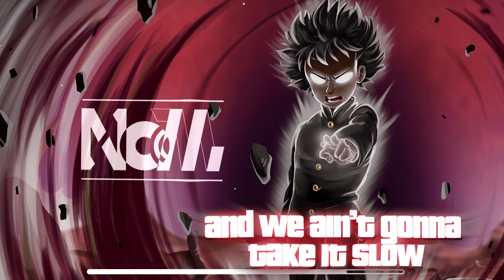Nightcore - The Show (Lyrics)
Nightcore - NEFFEX - The Show
If you like this Song 👍 and activate the 🔔
✫Artist/s: Neffex
✫Song: The Show

Lyrics:
it’s hard I’ve been scarred from out fighting
waking up stomach is starved I keep grinding
6am life isn’t hard I keep reciting
it feels like I might fall apart I keep trying
suns coming up and the glare is so blinding
I’m sick of hearing and seeing all of the people whining
you want something good then you better go put the time in
you get what you pay for and time is money we climbing...

it’s prime time it’s my time I got it
I’ll be just fine my mind you can’t stop it
give me a vine to climb and I’ll top it
grow yourself a spine got mine that’s a promise
take a deep breath and head towards the darkness
the light at the end wasn’t put there by no novice
my hand I extend so welcome to my office
no time to repent we’re building and not stopping

and we ain’t gonna take it slow
and we gon make it out this hole
and ain’t nobody stopping us no
so watch me as I go watch me as I grow
yea I’m the fucking show

I’m gonna rule this world one day
y’all fin to know the name
I’m spitting game to the people who decide our fate
I’ll make a name in history, be one of the greats
I’ve got the traits that you need, to get pass the gates
man I don’t wait I exceed every single day
a different breed yea I put it on display uh
got all I need and it’s up inside my brain uh
I will succeed cuz I tell myself that every day
y’all will concede and remember the name
shout out to fort minor, cuz it’s 50 percent pain
but that 5 percent of pleasure’s why I’m still in the game
and I exceed every measure by hard work ill explain
it’s early mornings
late nights
it’s fighting sleep that’s the hardest fight
but when you sleep someone’s passing by
you better try harder
and fight smarter to go farther
become your own monster called a self starter